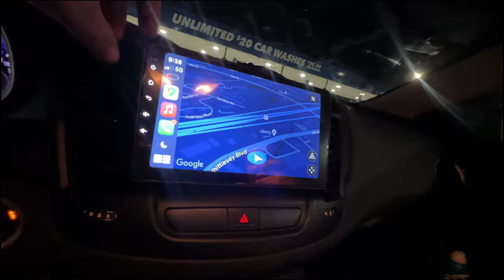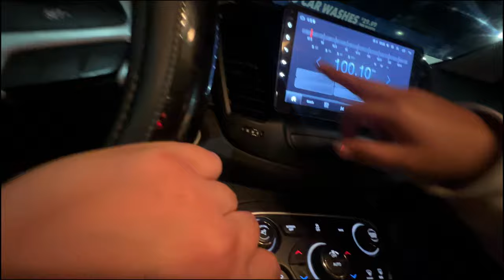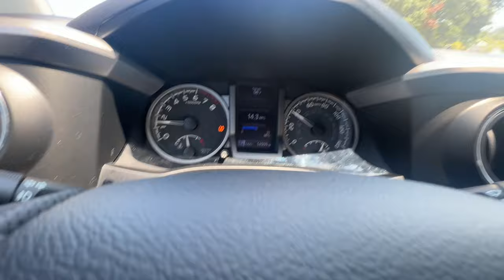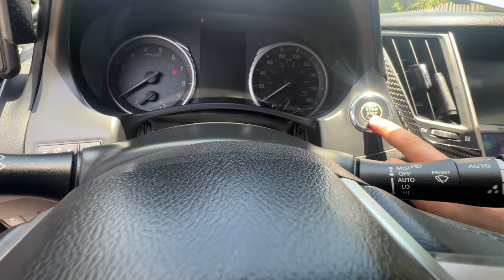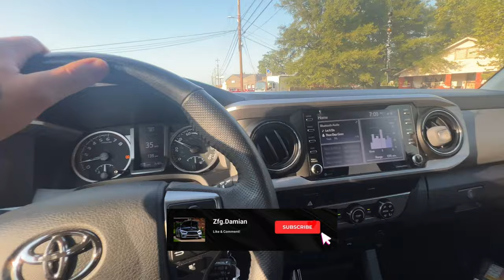IS IT THE END OF THE INFINITI ?!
The last time I'll be seeing the Infiniti? Then I couldn't believe this happen to my car..

Whether you’re struggling with stress, anxiety, or seeking a more balanced & fulfilling life, this short simple Ebook provides actionable steps to help you thrive.

Join me on this journey to better your mental health. Download your free copy today and take the first step towards a happier, healthier you!

It’s always about the actions YOU take to get where you want to be.